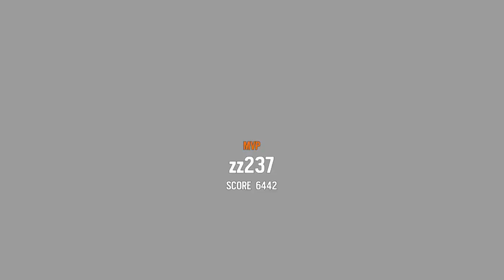The Troubles Of Solo Cue l Rainbow Six Seige (Episode 1) Full game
This will be my first video up on this channel so I hope you enjoy :D
I know it's weird for the first video to be just a gaming video so let's call this a test upload.
Game- Tom's Clancy's Rainbow Six Seige l Xbox One